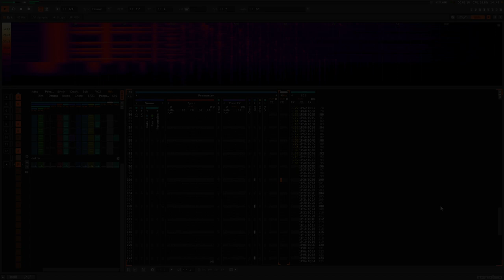Renoise #1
Special thanks to the following YouTubers for their shared knowledge:
Kirby Stanley
sinap tc
kali

Enjoy this little piece I'm working on. It's turning out like something you’d hear on Soma FM’s Groove Salad. I'd appreciate your thumbs up and a follow if you liked this!

I’ve had this amazing program for longer than I’d like to admit and so much time passed between making anything with it that I had to relearn it every time. Now I’ve dedicated myself to really learning it and so far I am, as I always suspected I would be, loving it. This may very well become my main DAW because I prioritise a speedy workflow over most things.